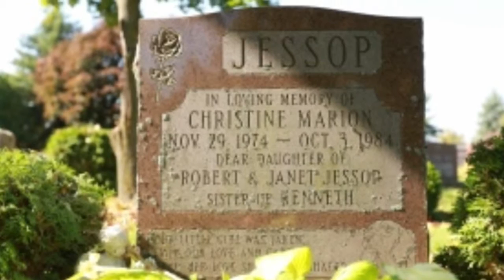Guy Paul morin law class